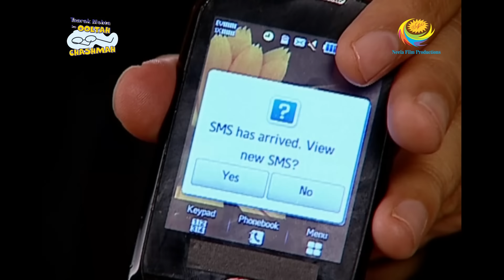Taarak Mehta Ka Ooltah Chashmah - Episode 427 - Full Episode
Episode 427 -
Although Anjali does not pay attention to the flowers and the letters at first, she starts getting suspicious after Popatlal and other ladies claim about Taarak’s extramarital affair. However, the situation gets messier when Taarak starts receiving inappropriate phone calls along with romantic messages.